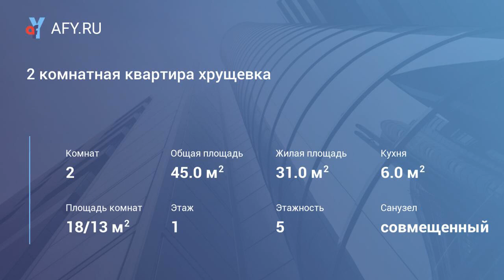2 комнатная квартира хрущевка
Цена: 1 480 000 Руб.
Продам 2 комнатную квартиру в панельном доме. Квартира расположена в микрорайоне, рядом садик, школа, магазин, остановка. Во дворе есть детская площадка. Продается с мебелью. Никто не прописан никто не проживает. Документы готовы. В собственности более 10 лет. 1 Собственник.